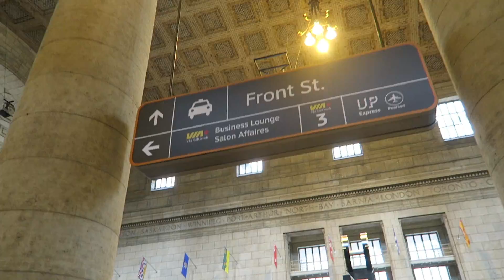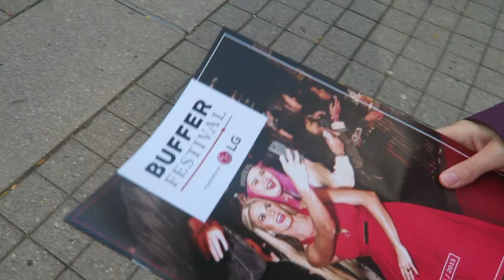BUFFER FESTIVAL! // Sunday Funday Family! #7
Mia & Carrie head into Toronto to attend the Travel & Adventure screening at Buffer Festival 2015! Youtubers galore!

We film a Sunday Funday every week as a family... follow to see what we get up to!